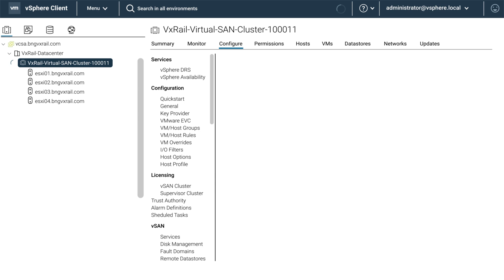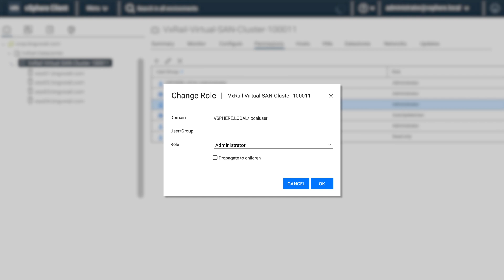VxRail: Log In Permission Error on vCenter vSphere Client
VxRail: How do you retrieve an expired/deleted iDRAC license

Log in to vCenter vSphere client error: Unable to log in because you do not have permission on any vCenter Server systems connected to this client.

This error is received due to the impacted user account not having the appropriate permissions to log in to vCenter Server. This may be an Active Directory user or a Local User.